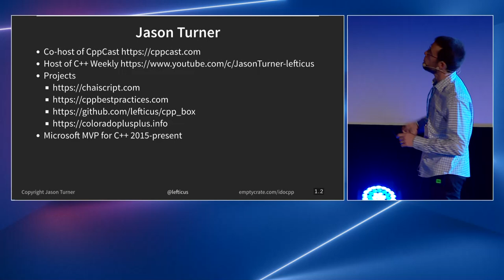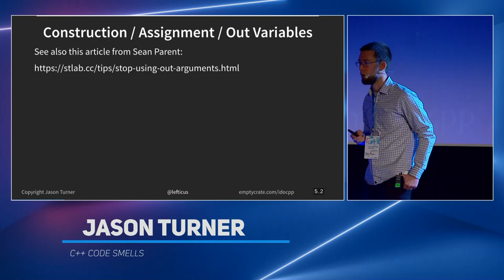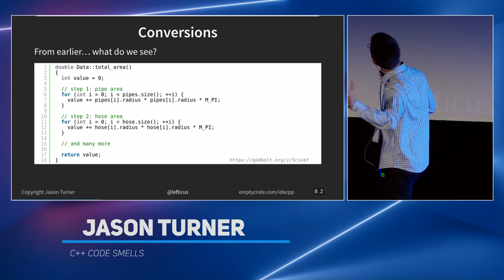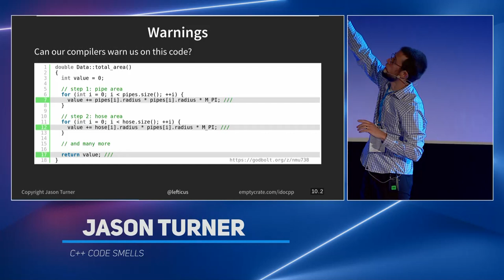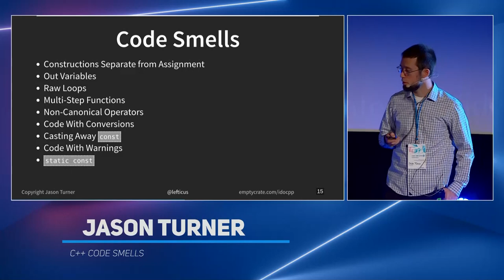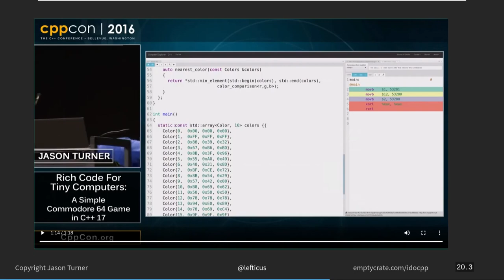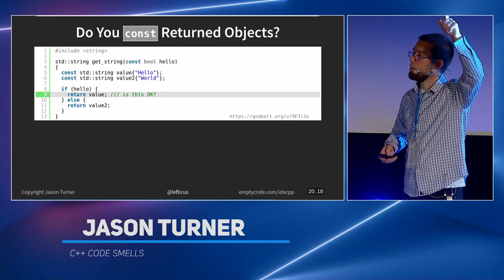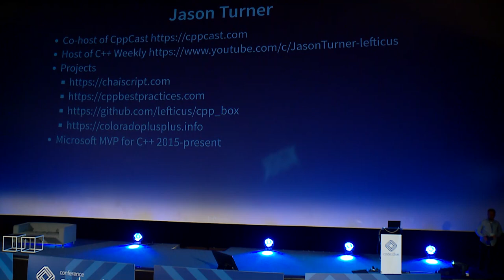C++ Code Smells - Jason Turner - code::dive 2019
*Abstract*

There are a lot of rules to remember for writing good C++. Which features to use? Which to avoid?

The C++ Core Guidelines would be over 500 pages long if you were to try to print it! What happens if we swap this around and instead of Best Practices look at Code Smells. Coding decisions that should make you think twice and reconsider what you are doing. We will ask:
- What are the most important code smells?
- Does it simplify the way we write code?

*About the Speaker - Jason Turner*

Jason has 2 decades of C++ experience and is a regular conference speaker, developer, and trainer. He is the host of the YouTube channel C++ Weekly and co-host of CppCast the first podcast for C++ developers.